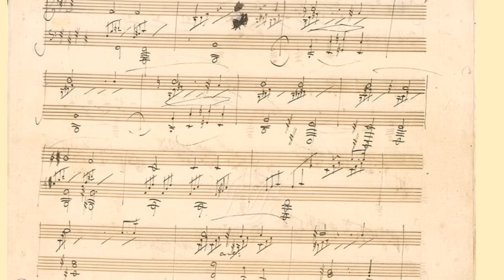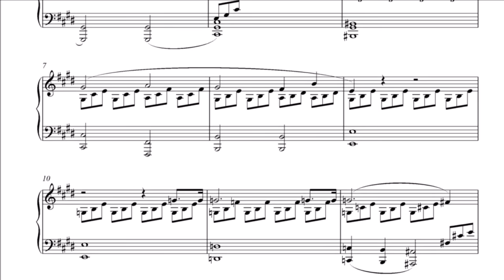Sonate Ánh Trăng-Adagio sostenuto-Moonlight Sonate-L.V.Beethoven for Piano